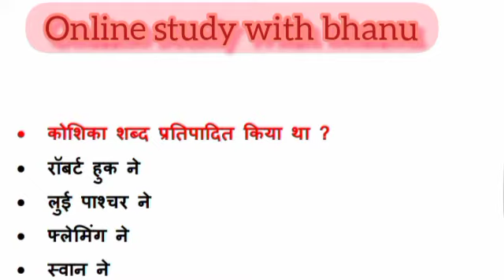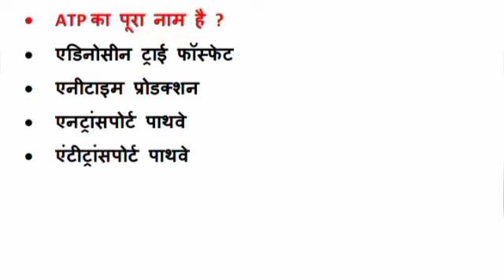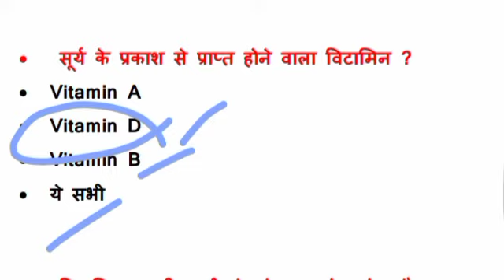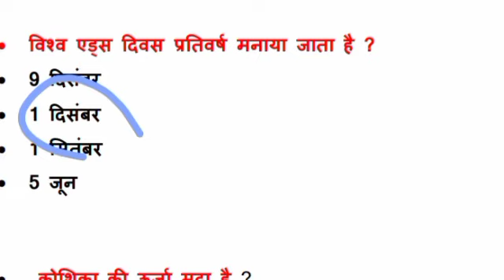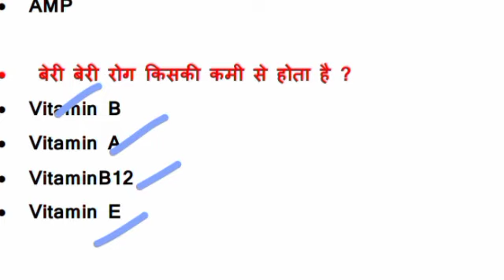biology most important questions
biology top questions
biology top questions